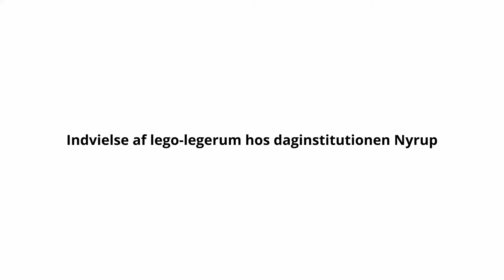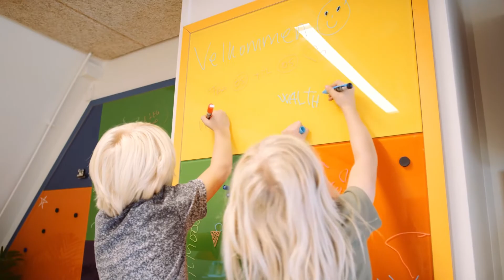LEGO® rum i Børnehuset Nyrup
Børnehuset Nyrup og Hippomini har sammen udviklet deres nye LEGO® rum.